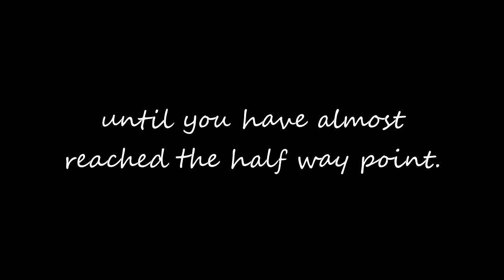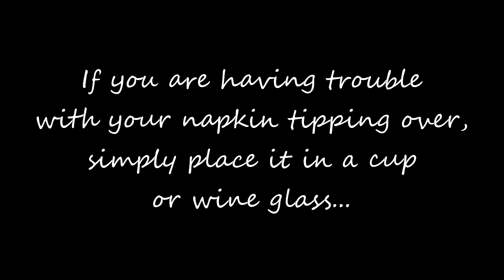The Double Leaf Napkin Folding Demonstration from Hoffmaster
Part 3 in Hoffmaster's Napkin Folding Tutorial Videos